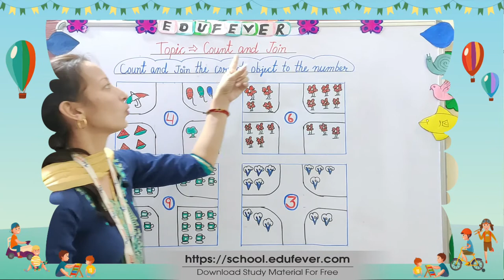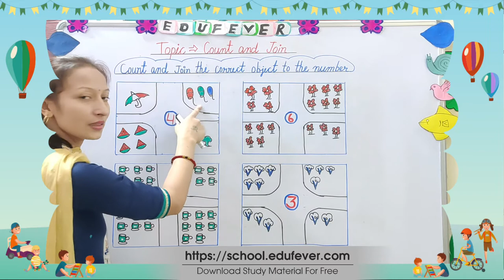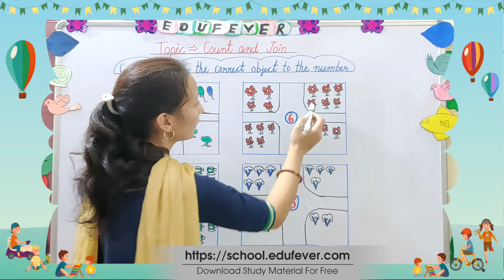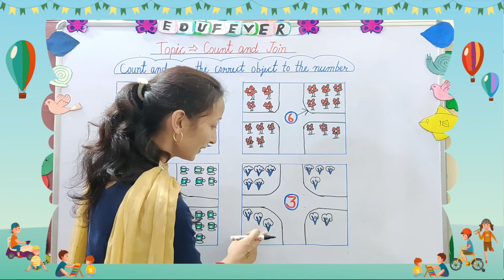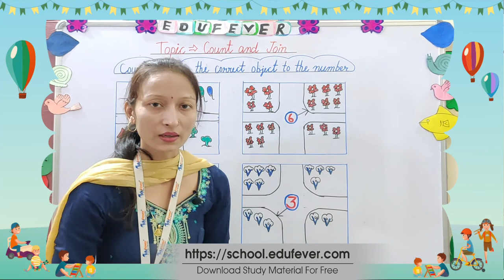Class LKG Count and Join Worksheet | Math Worksheet for Class LKG | Edufever School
Dear Parents, Learn Counting and Coloring Worksheet with Sound for LKG Students - Teaching Counting and Coloring Worksheet to kids is not easy as it takes a lot of effort and understanding. Here in this video, we have tried to cover the most common Counting and Coloring Worksheet.

Kids can learn CBSE Class LKG Counting and Coloring Worksheet every day using the Edufever School videos. It is effortless and fun!

Get 100+ Class LKG Maths, EVS, English, Hindi Worksheets in PDF

2) leave us COMMENT!
3) LIKE this video!